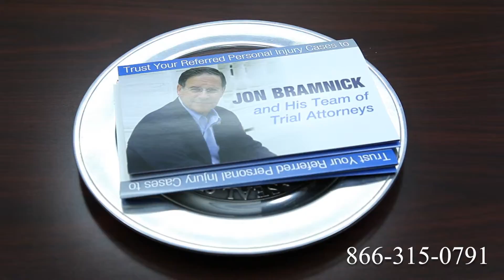Truck Accident Attorney Aurora, IL | Tractor Trailer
Route 1
Route 2
Route 3
Route 4
Route 5
Route 6
Route 7
Route 9
Route 10
Route 11
Route 12
Route 13
Route 14
Route 15
Route 44
Route 113
Route 206
Route 211
Route 212
Route 220
Route 310
Route 1
Route 2
Route 3
Route 4
Route 5
Route 6
Route 7
Route 9
Route 10
Route 11
Route 12
Route 13
Route 14
Route 15
Route 44
Route 113
Route 206
Route 211
Route 212
Route 220
Route 310
Route 411
I-4
I-5
I-10
I-12
I-15
I-16
I-17
I-19
I-20
I-24
I-25
I-26
I-27
I-29
I-30
I-35
I-37
I-39
I-40
I-43
I-44
I-45
I-49
I-55
I-57
I-59
I-64
I-65
I-66
I-68
I-69
I-70
I-75
I-76
I-77
I-78
I-79
I-80
I-81
I-82
I-83
I-84
I-85
I-86
I-87
I-88
I-89
I-90
I-91
I-93
I-94
I-95
I-96
I-97
I-99
I-72
I-74